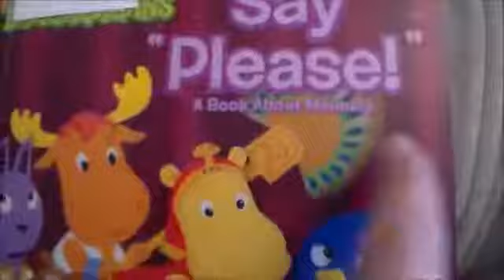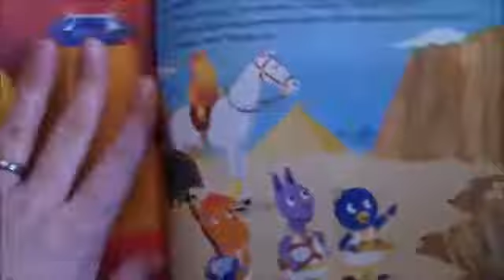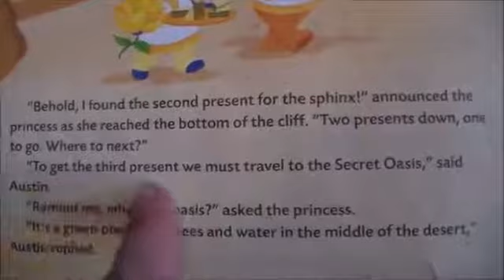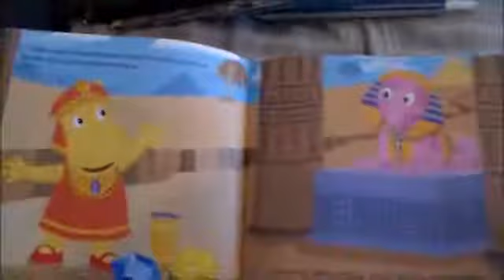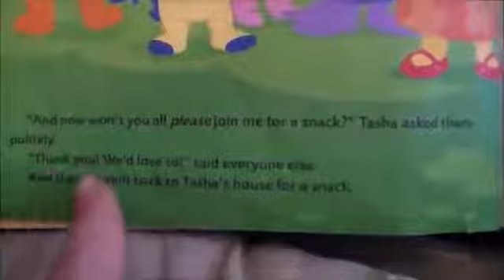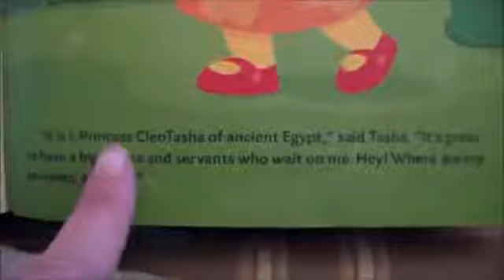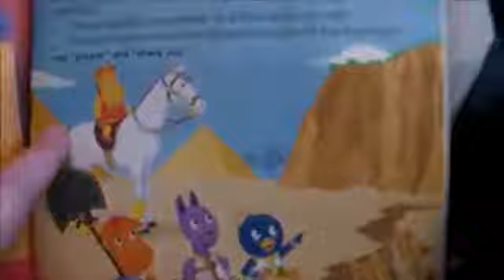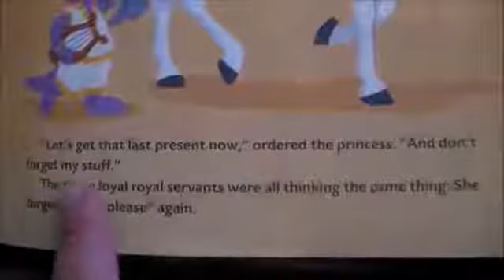Read A Storybook Along With Me: The Backyardigans - Say Please! - Read Aloud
Adapted by Catherine Lukas. Based on the origanal teleplay by Janice Burgess. Illustrated by Zina Saunders. Published by Simon Spotlight/Nick Jr. in 2006.